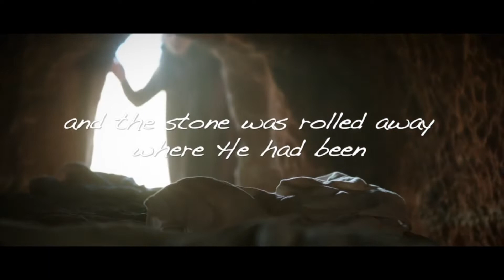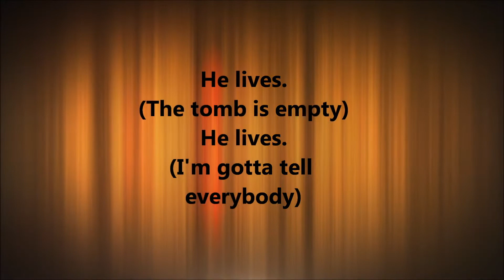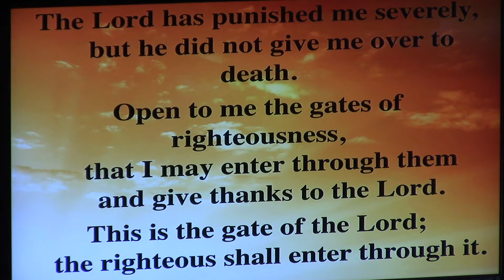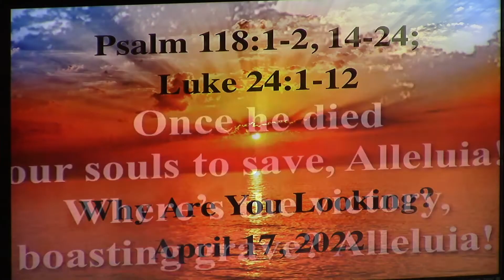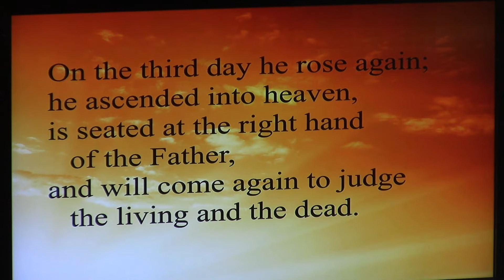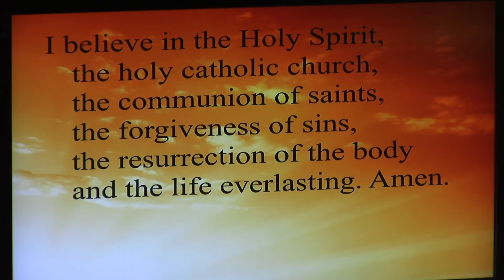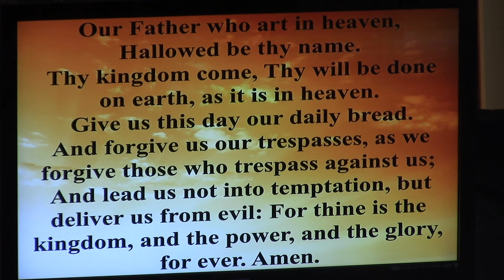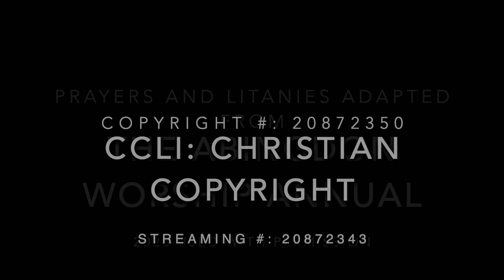Worship Service - April 17, 2022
Luke 24:1-12 Easter 2022
Why are you Looking?